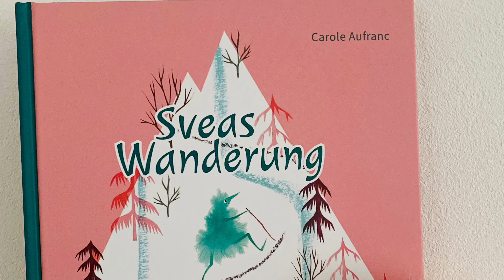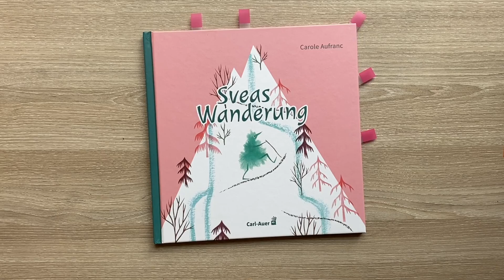Sveas Wanderung Kinderbuch/ Buch/ Bilderbuch/ 3-5 Jahre/ Buchrezension/ Buchvorstellung/ Lesen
Sveas Wanderung
Verlag: Carl Auer Verlag
Seitenzahl: 36 dünne Seiten
Preis:  19,95 €
Altersempfehlung: 3 - 5 Jahre